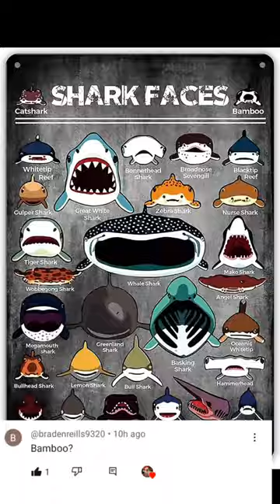Bamboo shark | underrated sharks